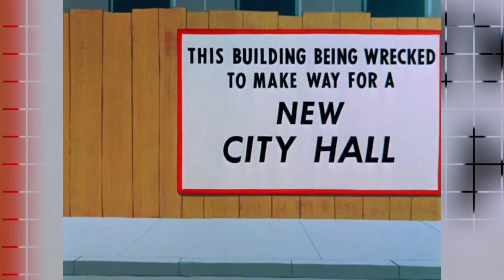"Daffy Duck's Movie: Fantastic Island" 1983 Scene 1